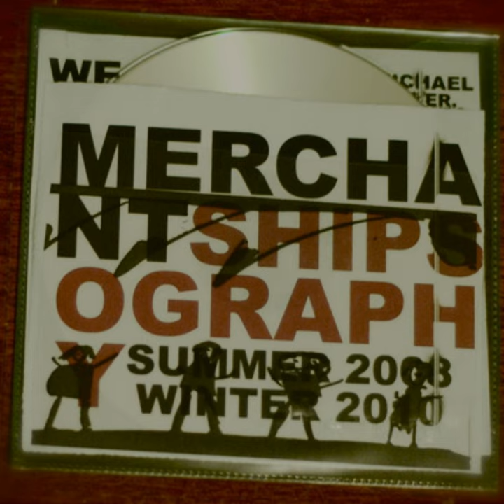Coffee, Hot Showers And Hangover Jams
Coffee, Hot Showers And Hangover Jams · Merchant Ships

Shipsography